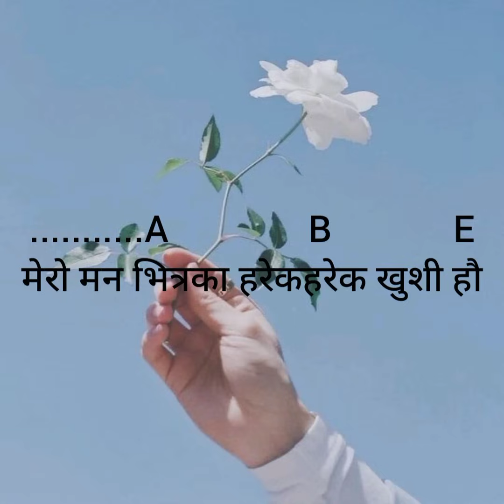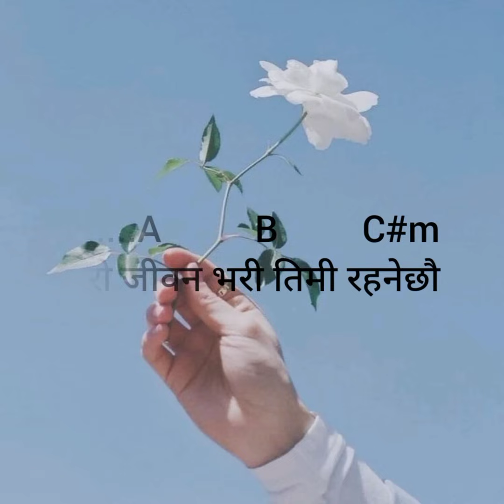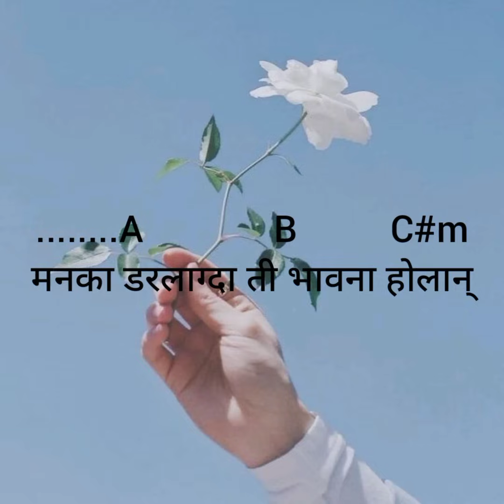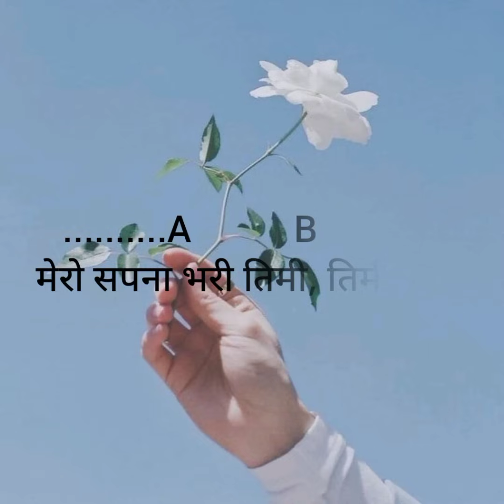SWAR | APARIBHASIT (lyrics with chords) | Swapnil Sharma | Rohit Shakya | Gautam Tandukar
"APARIBHASIT" Lyrics by @swar5729  :-

'APARIBHASIT' is the very first release song from the trio Nepali band, @swar5729 . The band comprises three members @swapnilsharmasings on vocals, @Rohit Shakya on guitars and back vocals, and @Gautam Tandukar on drums.
The trio announced their new project '@swar5729 '
officially through their social handles on 29th  march 2022. The song 'APARIBHASIT' was released officially on 5th april 2022 through @swar5729 's official @YouTube channel.

©️ If any producer or label has an issue ⚠️ with this video please get in contact with us and we will delete it immediately.